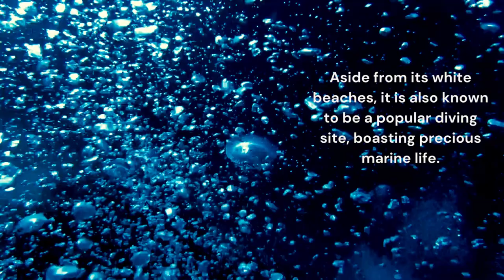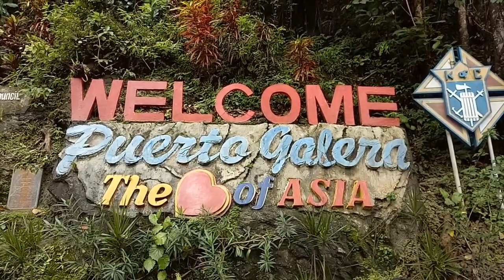Explore Puerto Galera this summer. A tourist destination to visit featuring white beaches.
This summer try to go and explore the island of Puerto Galera. We will tour you around the famous tourists’ spots and landmarks such as white beach. Aside from its white beaches, it is also known to be a popular diving site with its abundant marine life.  If you are planning for Puerto Galera activities, then Island hopping is definitely one of the best thing that you should do. Try to take a tour to Kuya Will’s (Revillame) mansion travelling from Muello Puerto Galera pier.